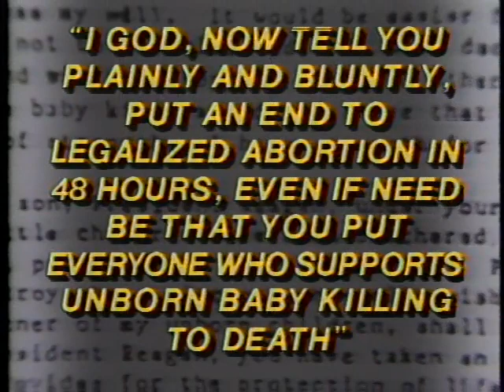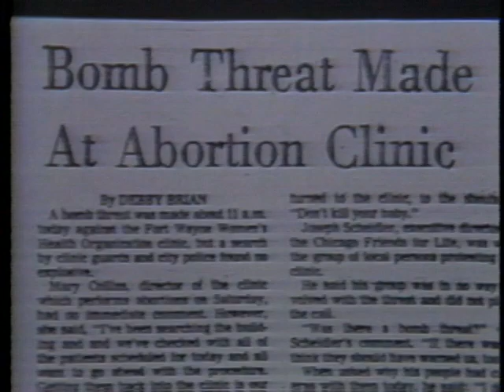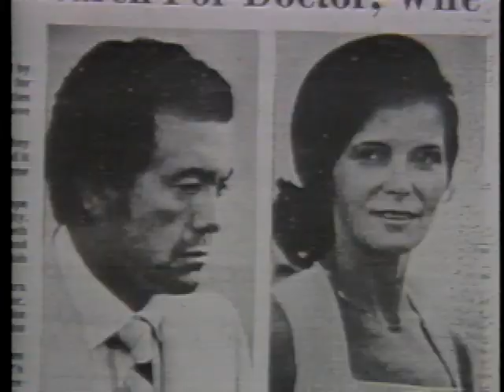NIGHTLINE: Abortion Clinic Violence 1983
In the first investigative story of its kind broadcast on a U.S. network, ABC News correspondent Peter Lance reports on the wave of violence sweeping abortion clinics nationwide and the kidnapping of an abortion clinic doctor and his wife by a Pro Life terrorist group calling itself "The Army of God."